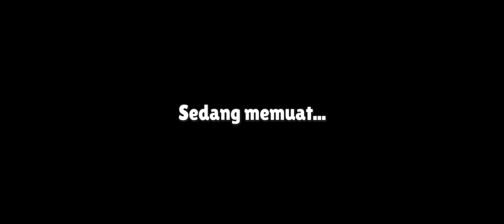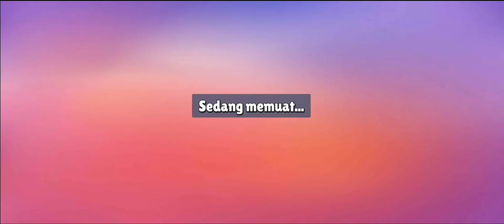STUMBLEGUYS skin pinguin cepet banget cuy buat selancar on super paint slide🥳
☆𝐖𝐄𝐋𝐂𝐎𝐌𝐄 𝐁𝐀𝐂𝐊 𝐌𝐄 𝐆𝐀𝐌𝐄 𝐏𝐋𝐀𝐘 𝐆𝐔𝐘𝐒☆

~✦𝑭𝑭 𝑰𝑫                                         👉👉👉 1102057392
~✦𝑺𝒕𝒖𝒎𝒃𝒍𝒆 𝒈𝒖𝒚𝑺 𝑰𝑫                       👉👉👉 Jinpe~
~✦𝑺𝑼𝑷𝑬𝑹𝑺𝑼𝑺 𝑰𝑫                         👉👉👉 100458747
~✦𝑴𝒐𝒃𝒊𝒍𝒆 𝑳𝒆𝒈𝒆𝒏𝒅 𝑩𝒂𝒏𝒈 𝑩𝒂𝒏𝒈 𝑰𝑫  👉👉👉 COMING SOON
~✦𝑹𝑶𝑩𝑳𝑶𝑿 𝑰𝑫                             👉👉👉 COMING SOON
~✦𝑪𝑶𝑴𝑰𝑵𝑮 𝑺𝑶𝑶𝑵

✦𝑫𝒊𝒔𝒄𝒐𝒓𝒅       ~ onedhana
✦𝑰𝑮               ~ coming soon
✦𝑭𝑩              ~ coming soon